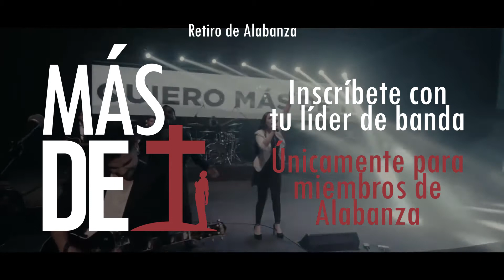Anuncio Retiro Más de Ti